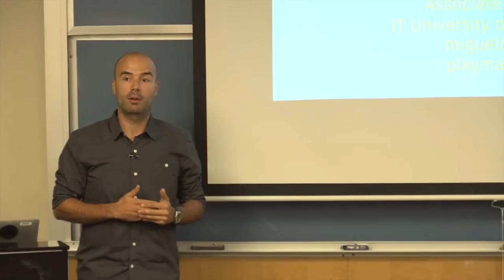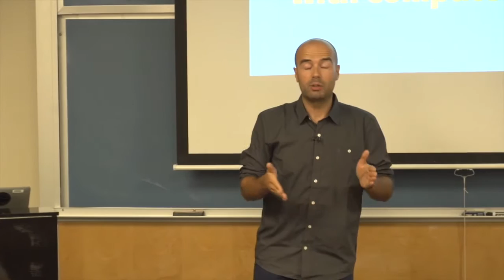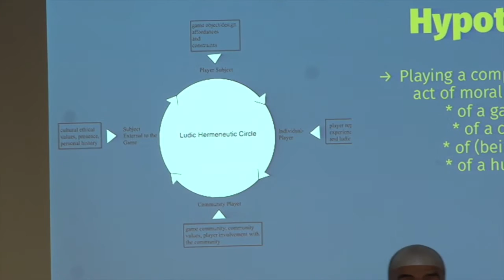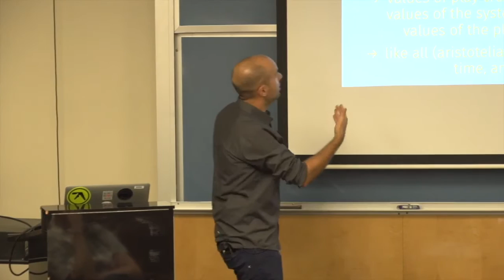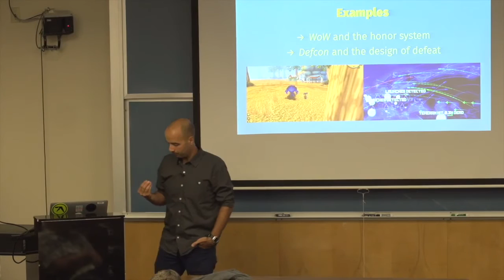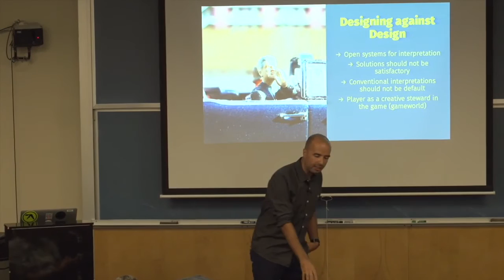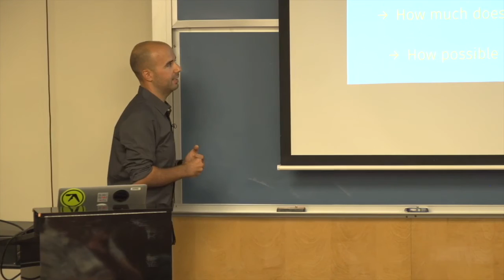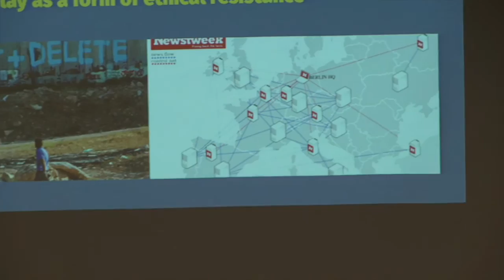Play Ethics: Values, Virtues, and Videogames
From the Interactive Media & Games Seminar Series; Miguel Sicart, Computer Games & Research, IT University of Copenhagen asks what roles do playthings, from games to other forms of interactive entertainment, play in shaping our culture? Are games, and play, in realms beyond morality, or is play an intrinsically moral activity? And how can we make games more ethically compelling, while still respecting the creative nature of play? Drawing on virtue ethics, philosophy of information, and play theory, he introduces a model of understanding ethics in digital games, as well as ways of analyzing, and designing, ethical play experiences.